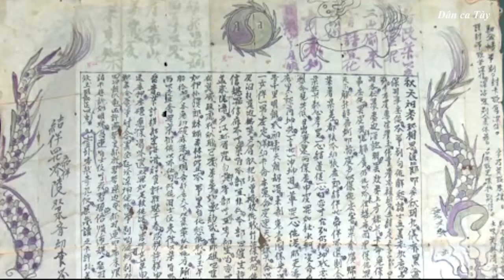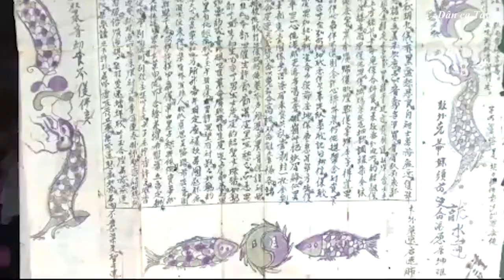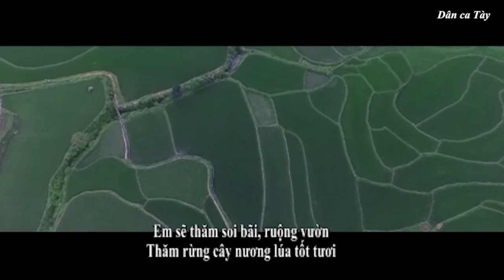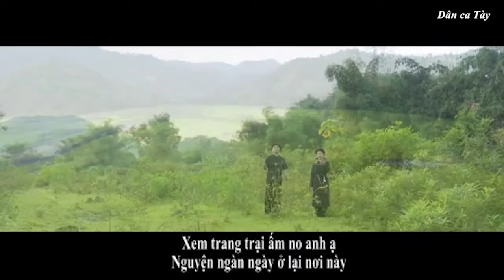Dân ca Tày - Phong Slư cúa cần Tày